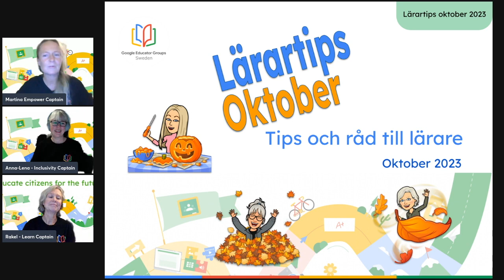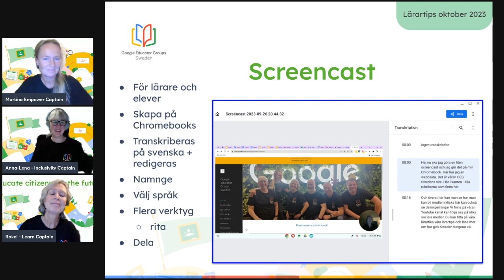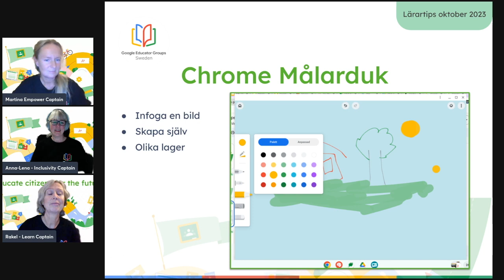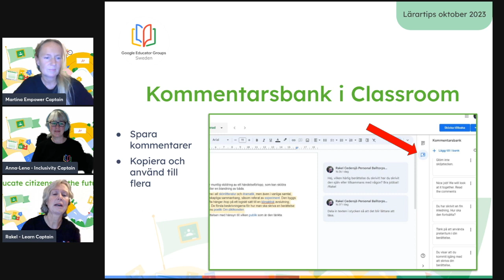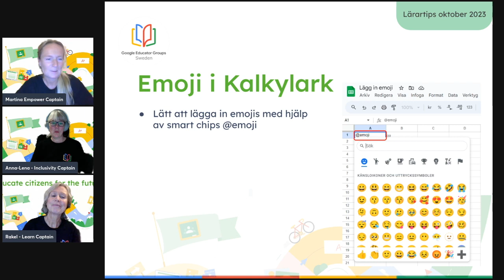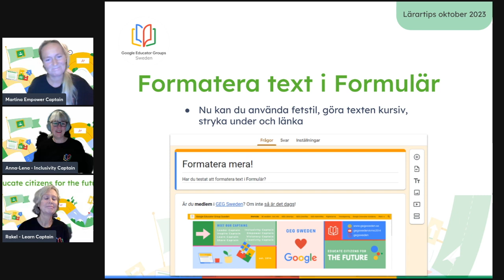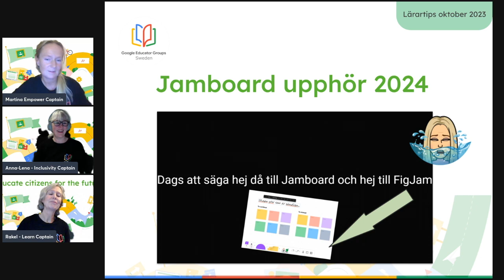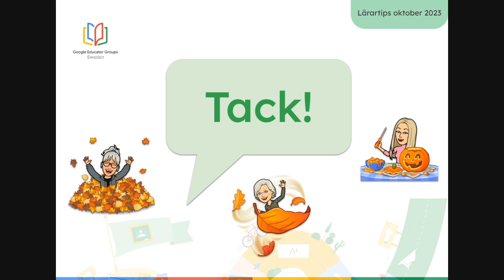GEG Sweden Lärartips oktober 2023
I detta lärartips berättar våra kaptener Anna-Lena, Martina och Rakel om Screencast (0:32), Chrome Målarduk (03:35), kommentarsbank i Classroom (04:44), inga sidor i Dokument (05:50), emoji i Kalkylark (07:07), större arbetsyta i Presentationer (07:47), formatera text i Formulär (09:04), Jamboard upphör 2024 (09:55) och skicka feedback till Google (11:17).